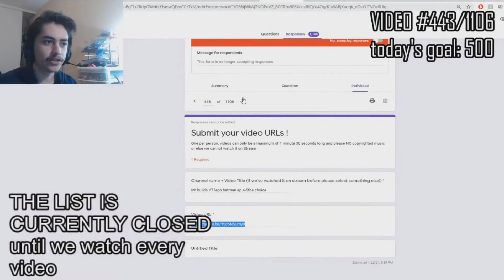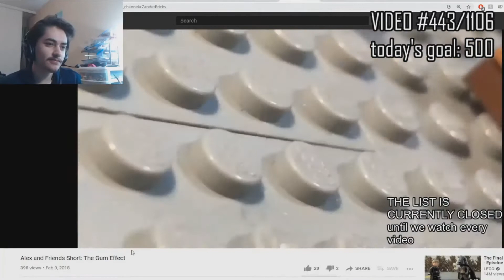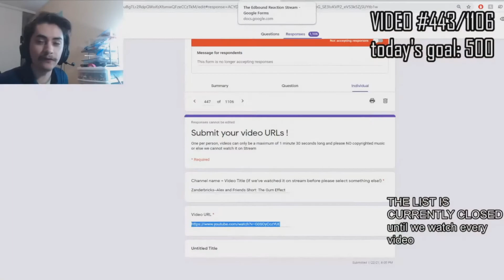Edbound reacts to "Alex and Friends Short: The Gum Effect"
Dang, this kind of motivated me. Might revive the channel or something idk...